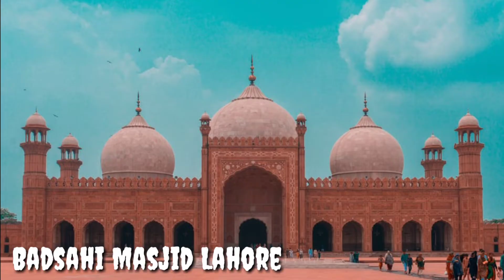Pakistans Most Beautiful Top 20 Places. Crazy Pk Amazing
Dear Friends in this video we are showing most beautiful places of Pakistan Sindh Punjab KPK and Blochistan.

We explore 1000 top Beautiful and amazing Places of Pakistan. Our County is very Beautiful

Music
NCS Music

Pics HD
Copywriter Free Pic

Edit By
Crazy Pk

Video Editor
Filmota

Thanks